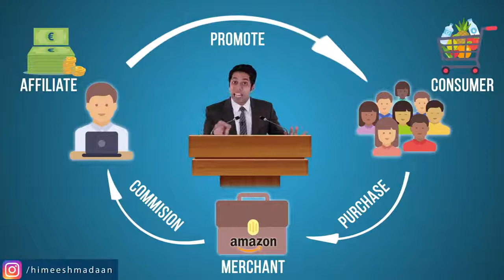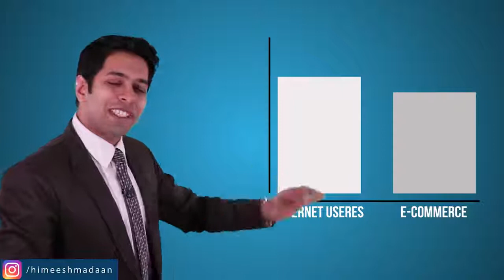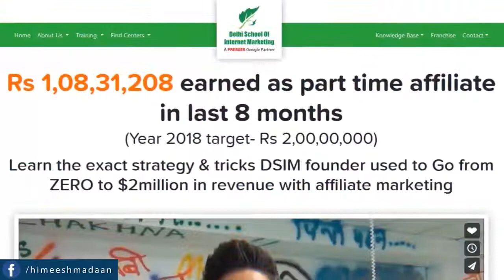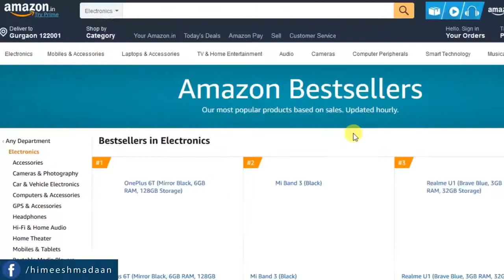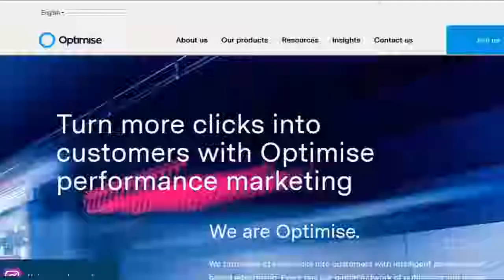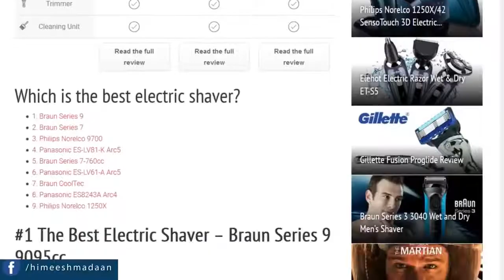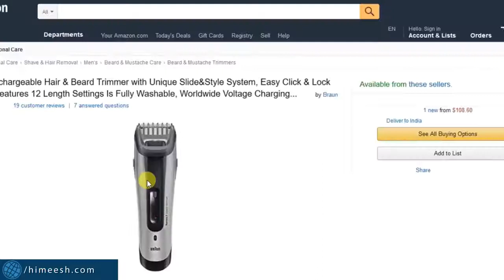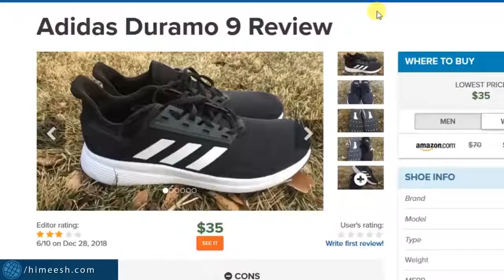Himeesh Madaan - Easy Way To Earn Money in 2019 : Motivational Success || By : ALL iN 1 ViraL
Video Credit : Himeesh Madaan

How tv control your mind
Ask the everyday
Don't fear always Do it aims
How to avoid sleep while studying
Change your life in 2019
Happy new year
Stop wasting time
How to talk anyone
Communication skills development
Jb pyar me dil toote
Broken heart
Fluently and confidently
Body language tips public speaking
How to concentrate study for long hours
Kya aapka dimag aise sochta hai
Career and bussiness ideas
How to study For exam
Smart study tips for student
Padhi kaise kare
Padhi me man kaisa lagaye
Secret of motivated all time
Failure to success
Upsc/ssc aspirants
Secret to victory
Fear to leave
Life lesson of swami Vivekananda
All problem are solution
Story problem solve
Shree ram ki ye baat
Aapki jindgi badal degi
Break bad habit
Talk ever on Power of habit
Subha uth kar ye kare
6 miracle morning Habit
Kaise kare impress
5 secret body language
Best bussiness idea without investment
I know 20 age secret of life
5 Tips to improve memory brain power
How to earn money Online
Ghar bhaithe Paisa kaise kamaye
Subconscious Mind Activation Tip
5 Books changes your Life
How to convince people
Tufaani Confidence
Himmat tute,,
Grow up
Increase power
Development Mind
Confidence increase
Level up
Forget all
Don't waiting for anyone

Himeesh Madaan concept__
Hindi English Motivation speaker